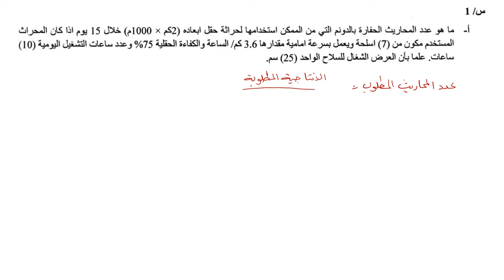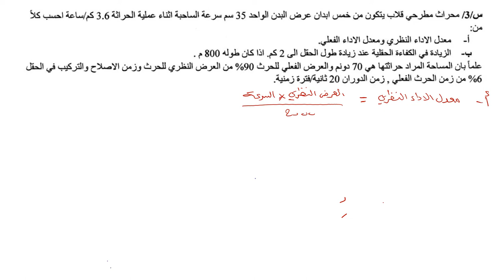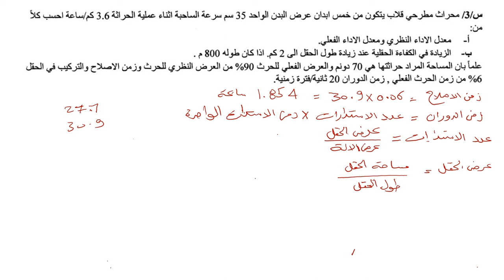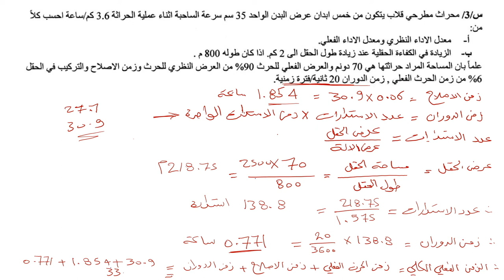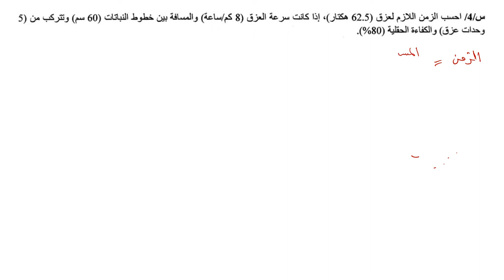حل مسائل الإنتاجية _ Part B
00:00 مقدمة
00:12 السؤال الأول
11:45 السؤال الثاني
20:48 السؤال الثالث
42:27 السؤال الرابع